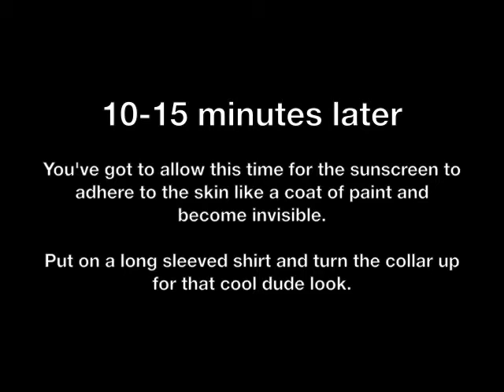1-minute man style guide to staying safe in the sun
This 1-minute man-style guide on how to stay sun-safe in New Zealand where the UV rays are almost nuclear.

Using sunscreen along with these sun smart tips will minimise the risk of you getting sunburnt and reduce the risk of skin cancer later in life.  Oasis Sun SPF30 is a favourite in New Zealand for sun protection without a long list of nasty chemicals.

for free sun-safe advice from the professionals.